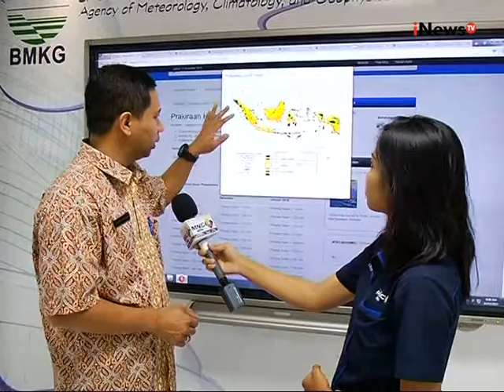BMKG Menghimbau Masyarakat Untuk Waspada Pada Peralihan Musim Di Indonesia - iNews Siang 17/11